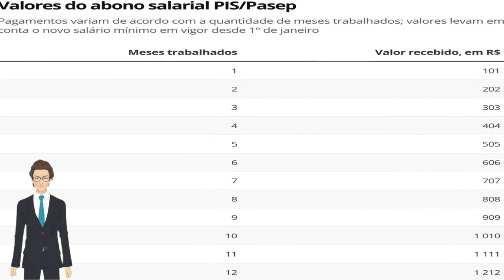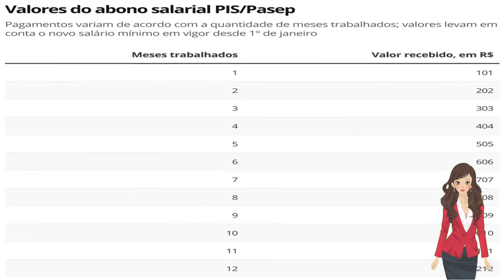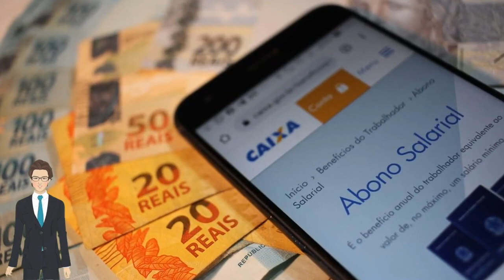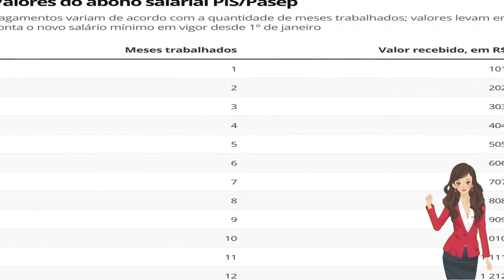🔴 ABONO SALARIAL: SERVIDORES COMEÇAM A RECEBER O PASEP NESTA TERÇA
Trabalhadores do setor privado nascidos em março recebem o PIS também nesta terça.

Acessado em: 15 de fevereiro de 2022 às 07:00